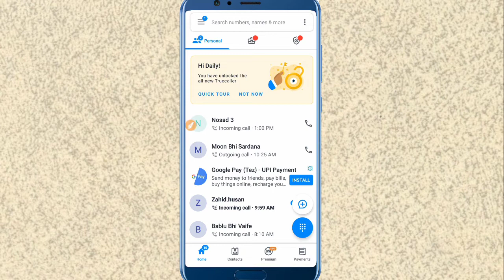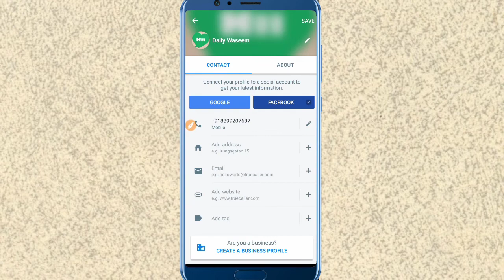How To Remove Gmail Account in Truecaller & Truecaller Google Account kaise Remove kare